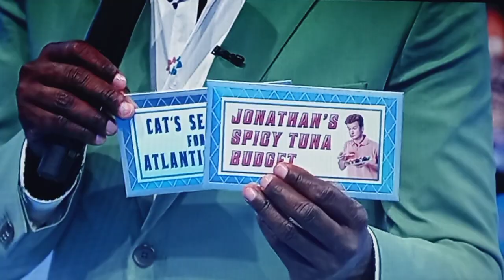Let's Make A Deal "Cash Envelopes" 10/28/2022